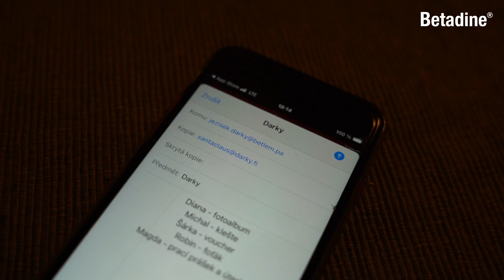10 tipů pro skvělý advent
Advent je nejkouzelnější část roku. Všude to voní, zdobí se a všichni se těší. Abyste si Advent a Vánoce užili ještě lépe, máme pro vás se Šárkou 10 tipů na to, abyste vše zvládli v klidu a pohodě.

Co se do videa nevešlo si přečtěte na našem blogu!

A co dělat, když se stane nějaký ten úraz? Mrkněte na náš web! 👀

Přesný a detailní postup najdete v našem článku!

Ať se vám všechny nesnáze obloukem vyhýbají!
Čtěte pečlivě příbalovou informaci. Betadine®, 100 mg/ml kožní roztok a Betadine®, 100 mg/g mast jsou léky k zevnímu použití. Obsahují jodovaný povidon.